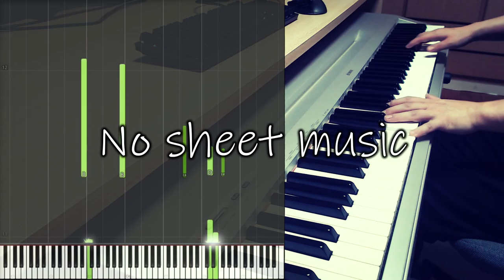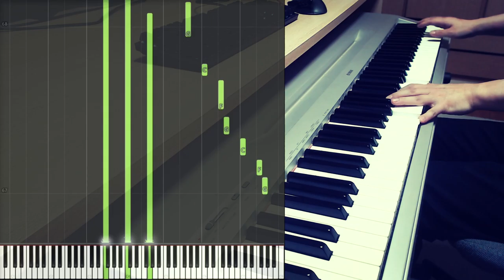"Improvised Piano - Short Story" / ピアノ即興演奏 2022 5/7 by ヒロキヤマモト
こんにちは。作曲家のヒロキヤマモトといいます。
テレビ/ラジオ放送用途で使われるBGMを作ったり、オーディオストックというサイトで音源販売をしています。

今日のピアノ即興は、映画の短いシーンのように、静寂の中にある風景を切り取ったような演奏でした。
「Improvised Piano - Short Story（ショートストーリー）」というタイトルを付けました。
気に入っていただけると幸いです。

このチャンネルでは色々なピアノの動画を定期的にアップしています。
（週一くらいのペースです）

Hi. I am Hiroki Yamamoto.

Today's piano improvisation was like a short scene in a movie, a cut-out of a landscape in silence.
I gave it the title "Improvised Piano - Short Story".

I upload a piano improvisation once a week on this channel.